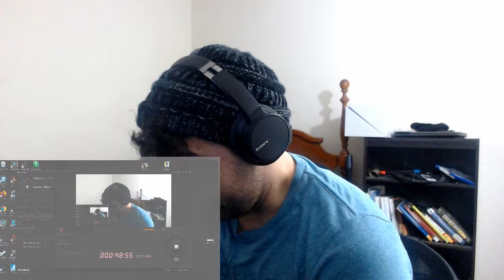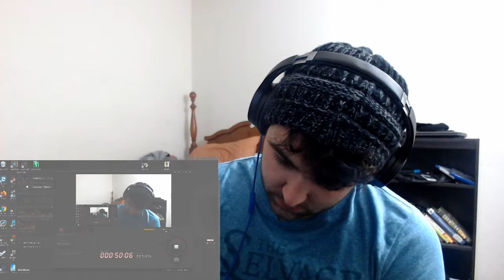(SEASON 3 FINALE) Smallville Season 3 Episode 22 Reaction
We are now finished with the third leg of this journey at that ending killed me. But I'm excited to see what season 4 has in store